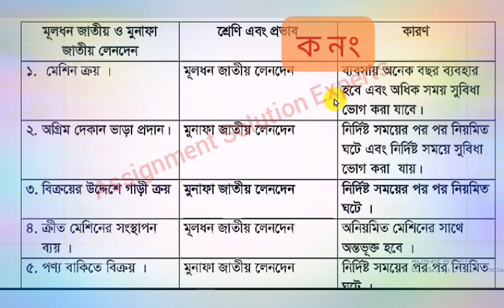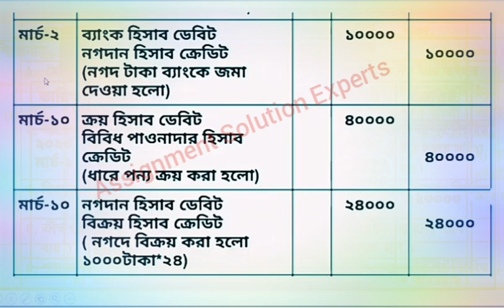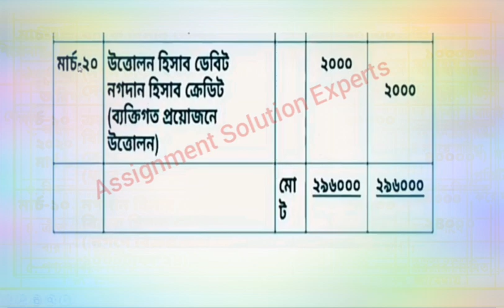Class 9 Accounting Assignment Solution 5th week॥৯ম শ্রেণী॥হিসাববিজ্ঞান॥এ্যাসাইনমেন্ট-৫॥৫ম সপ্তাহের॥